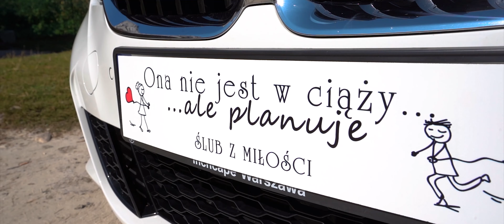Klaudia & Marcin Zwiastun Wesela